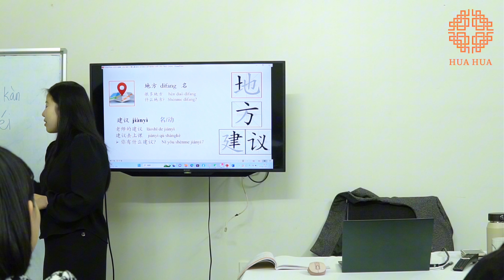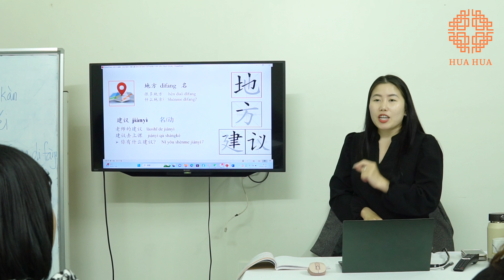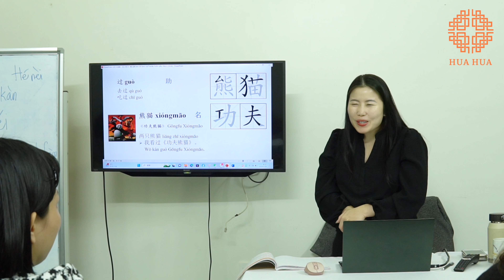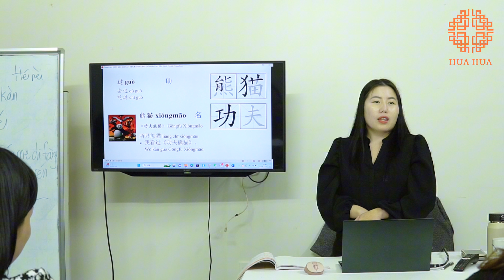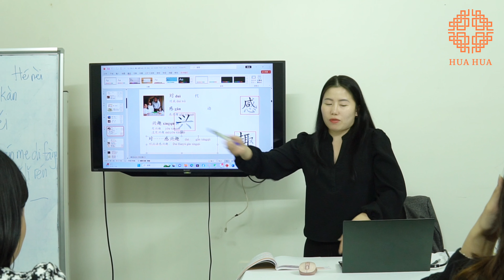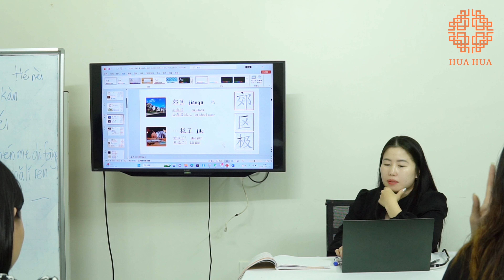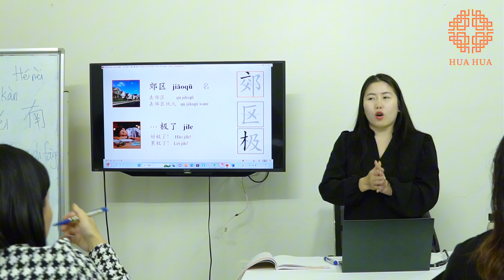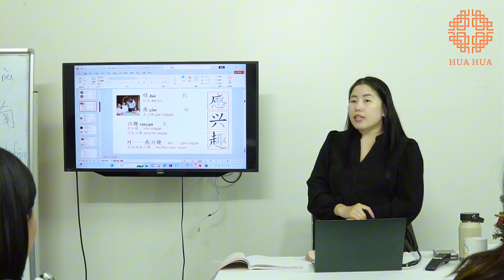Lớp tiếng Trung giao tiếp - Buổi 29 - Phần 2 - K5 - Cô Lương Mỹ Hoa | Hán ngữ Hua Hua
Cơ sở 1: Đê La Thành, Đống Đa, Hà Nội.
Cơ sở 2: Chợ Hàng, Lê Chân, Hải Phòng.

Fanpage: Hán ngữ Hua Hua
Tiktok: Lương Mỹ Hoa/Hán ngữ Hua Hua